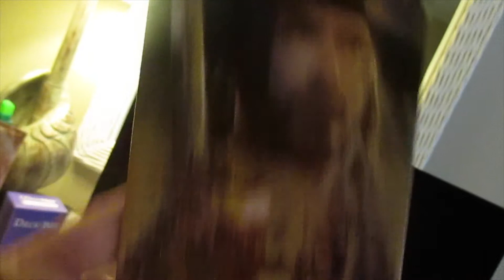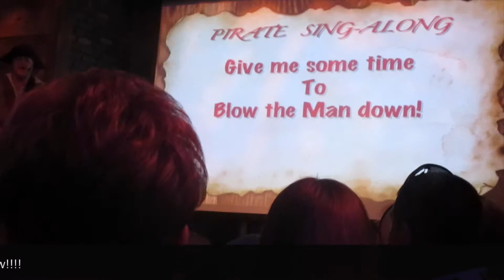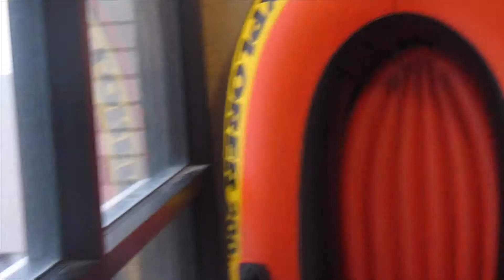Go on Vacation with Me! - Myrtle Beach SC.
~ STAY BEAUTIFUL XOXO